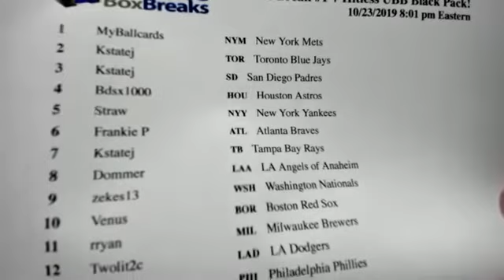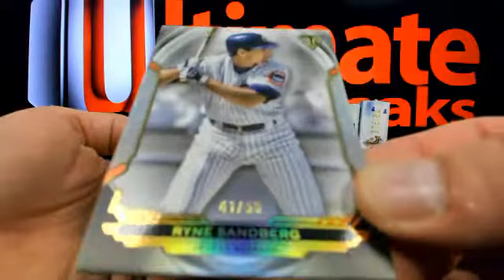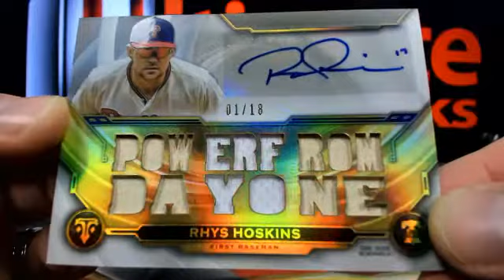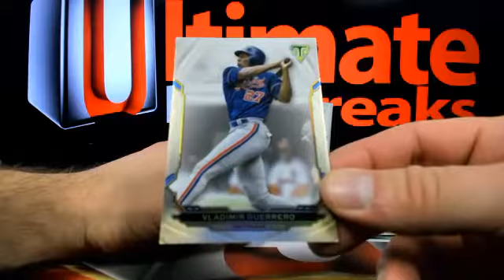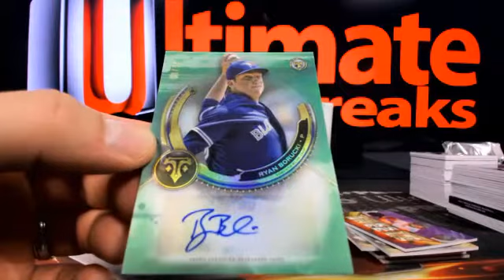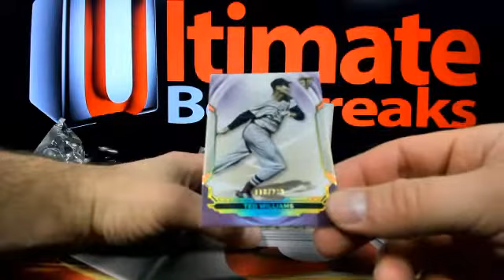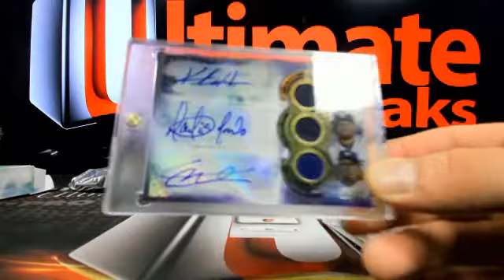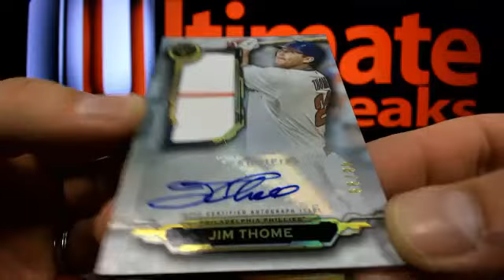UltimateBoxBreaks.com: 2019 Triple Threads Baseball 9 Box Case Break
UltimateBoxBreaks.com: 2019 Triple Threads Baseball 9 Box Case Break - Captured Live on Ustream